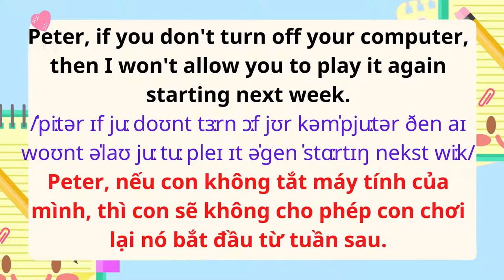English for Parents and Kids |Talk with me baby | 50. I like playing computer games.